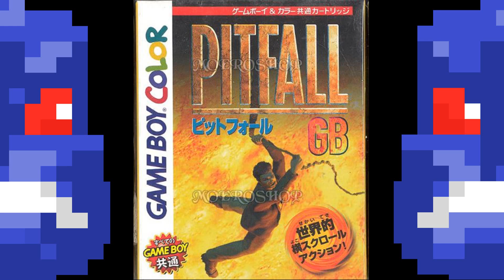[Game Boy Color] Pitfall (Japanese Version) OST - Title Theme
Recorded using real hardware.